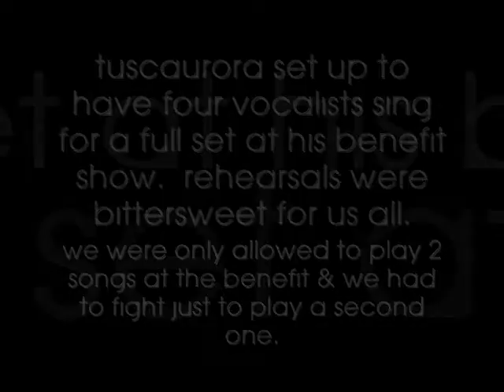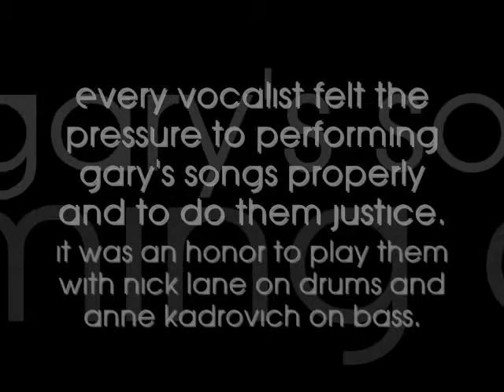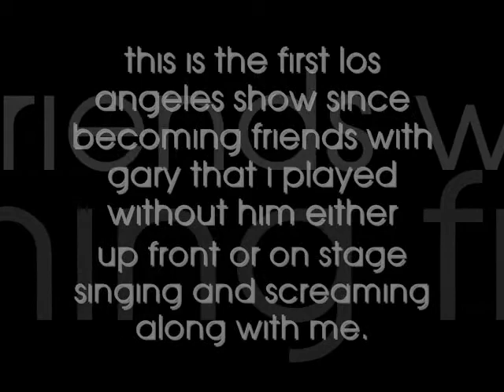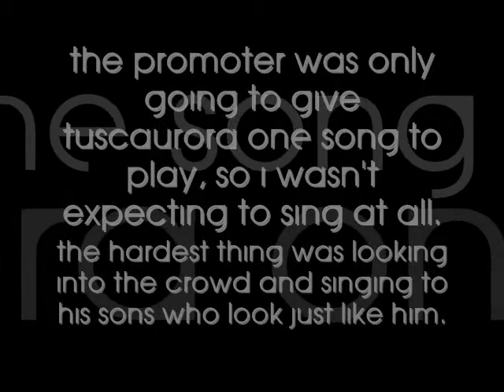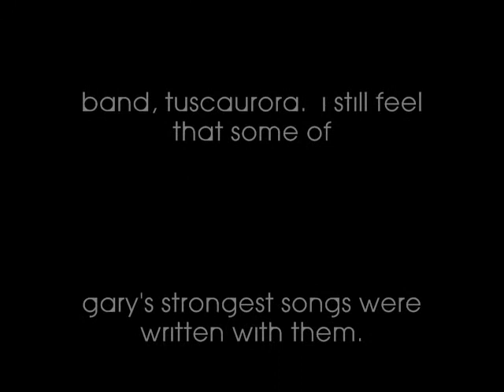Gary Finneran Benefit Show Photo Memorial 0001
This is a collection of photos taken of Tuscaurora's rehearsals and of Satiate and Tuscaurora playing live at Gary Finneran's Memorial Benefit.

Although Gary formed and performed in Tuscaurora for over 14 years of his life, having showcased and shot music videos for them...  Their set was cut to ONE SONG.  There were four vocalists slotted to performed various songs of theirs, I wasn't expecting to perform at all.  After fighting with the promoter, they were green lighted to do a second song and I jumped on stage to perform, what I feel was Gary's masterpiece of pop/rock perfection, "Elizabeth Taylor."

The hardest part of the performance was singing to Gary's three sons and afterwards not breaking down when they walked up to me to thank me for playing one of their favorite dad's songs.